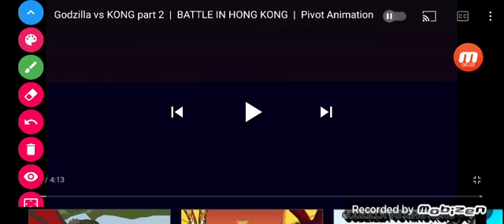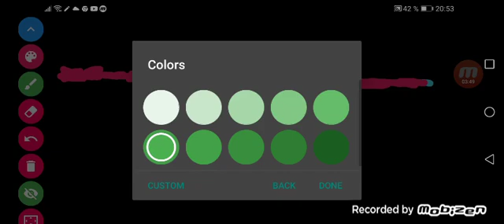30 de mayo de 2021